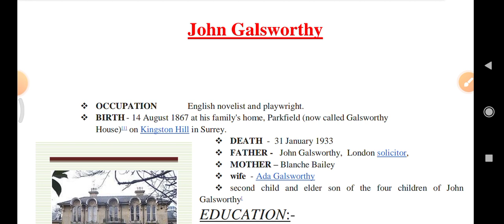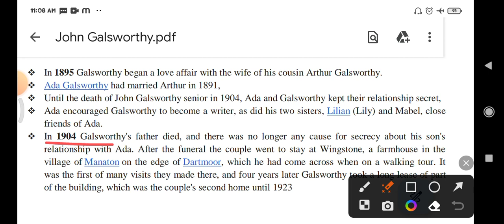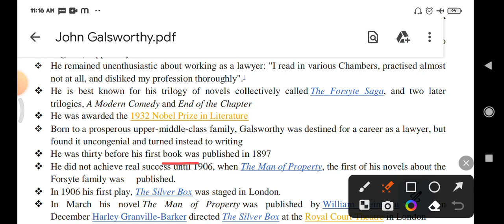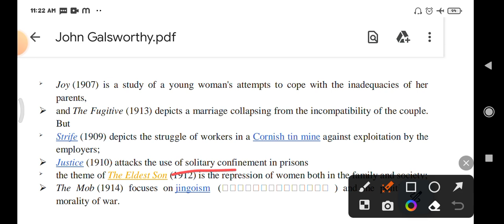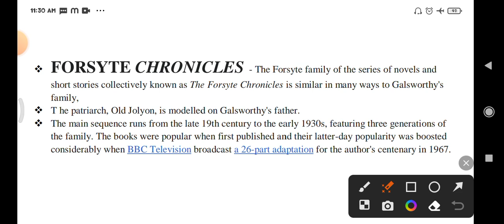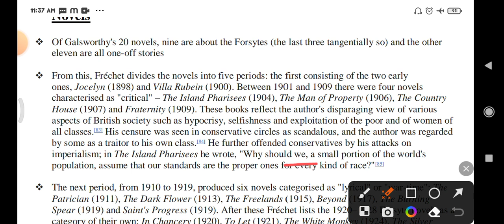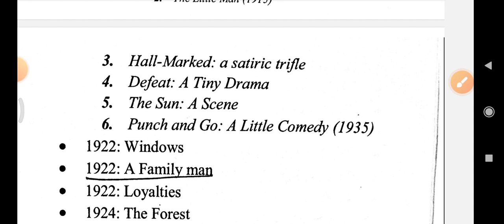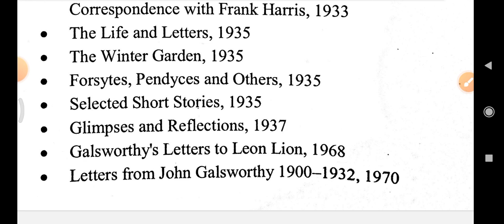John Galsworthy, biography, works, important points, new facts।। For UpTgt English